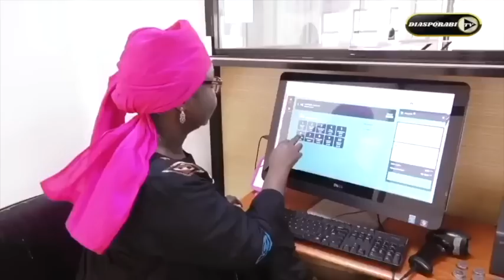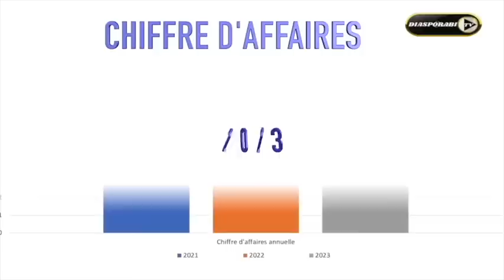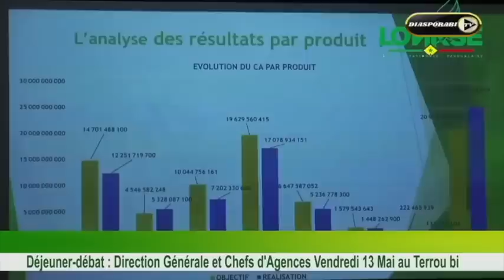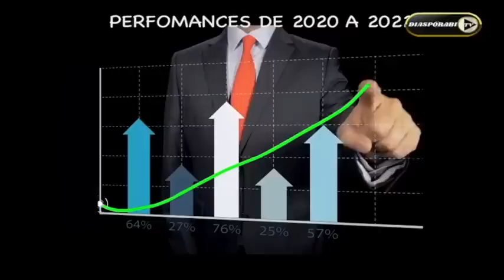Moustapha Diakhaté: « Ousmane Sonko a menti trois fois sur l’affaire Sweat-Beauty »